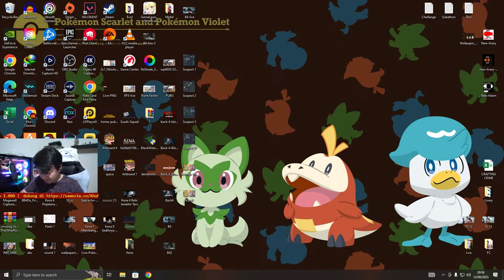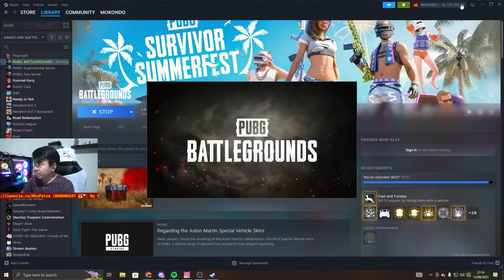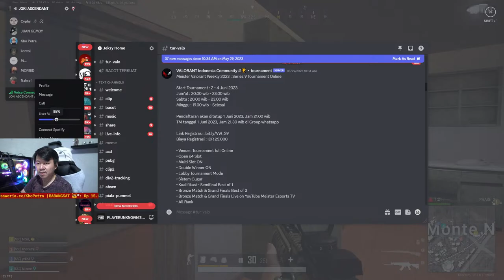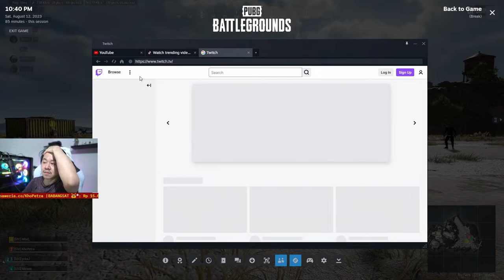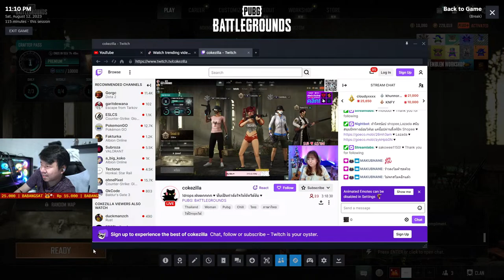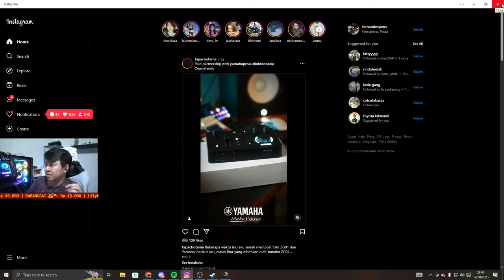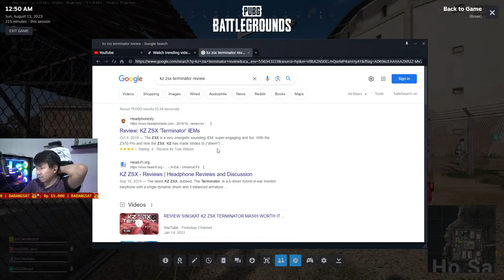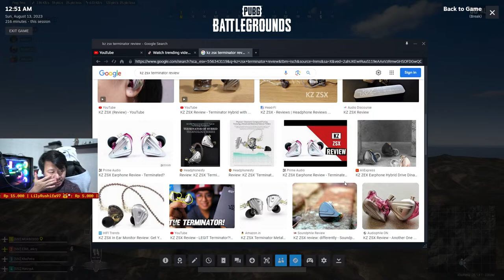KALO LAGI PENGEN AIM KAYANYA BAGUS DAH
Hi PsyKho Welcome To My Live Streaming
And Enjoy my streaming...

Nintendo Online ID ►
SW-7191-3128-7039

Spec PC 1 ►
Intel i7 8700k
VGA Asus Rog Strix 1080Ti
MOBO Asus Z-490
Hard disk SSHD 2tb
HDD 1tb
Main Monitor : BenQ XL2546 240Hz
Second Monitor : BenQ XL 2411 144Hz

Spec PC 2 ►
Intel i9-12900
VGA MSi 3080
Thermaltake Toughram 32GB
Mobo MSI B660 Pro
SSD Msi 1TB
SSD 256GB
HDD 2TB

Gear ►
Mouse G304 / G Pro Wireless
Mouse Pad G502
Keyboard Ducky 1
Headset KZ Zsn 10 Pro

Command ►
!sawer
!spek
!cmd
!member